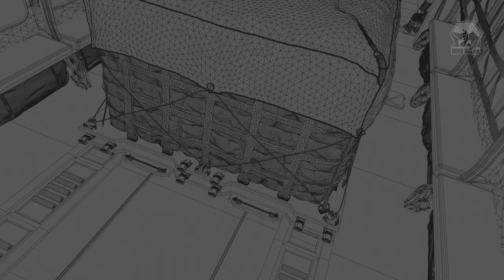MHB Studio, parachute systems reel 2019.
We are proud to present a reel for our new project in collaboration with Digital Lab.
The key part was to actually figure out how to simulate the parachutes, and we are pretty happy about the way it turned out.